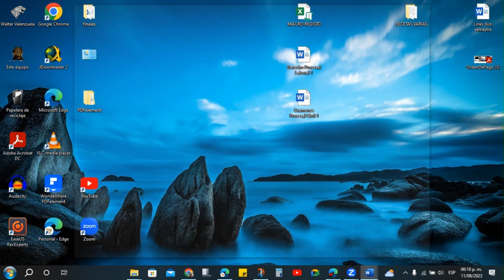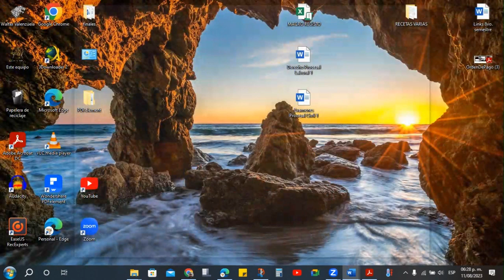DERECHO PROCESAL CIVIL 2 (VLADIMIR AGUILAR) 2023 SECCION F CLASE 7